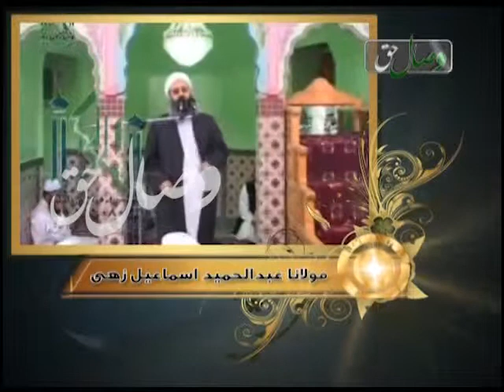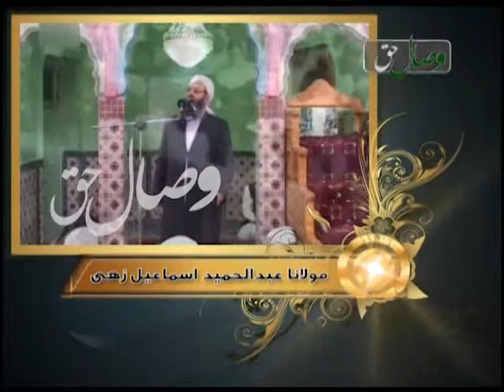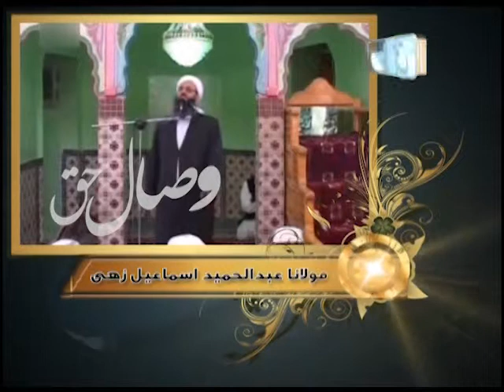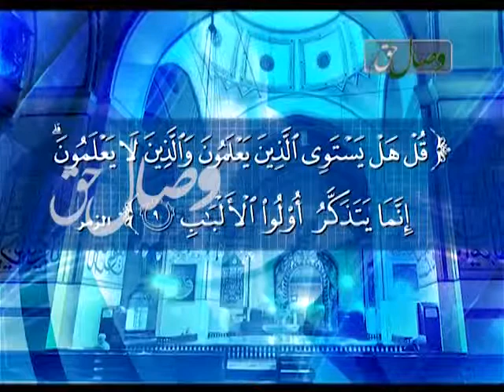اهمیت وقت و تندرستی - АҲАМИЯТИ ВАҚТ ВА ТАНДУРУСТӢ